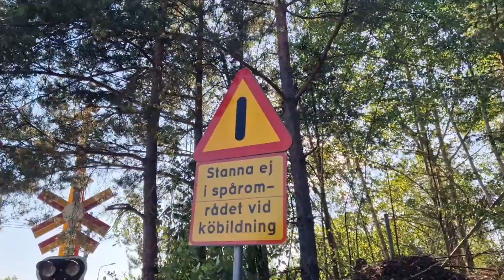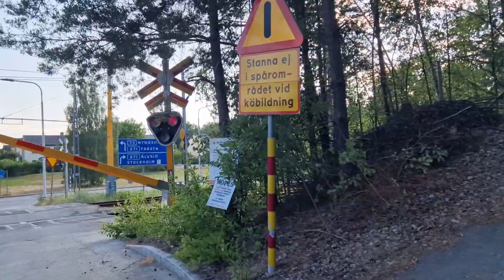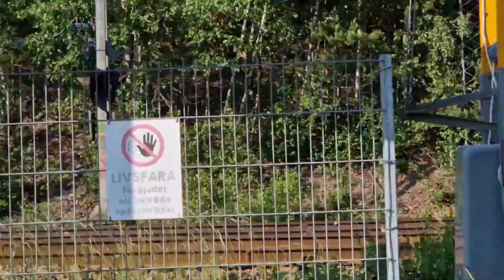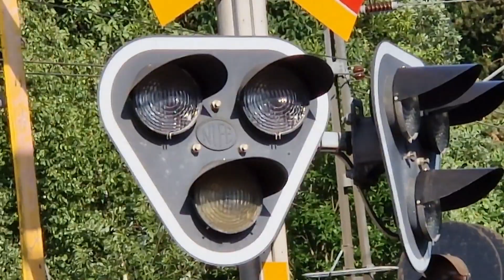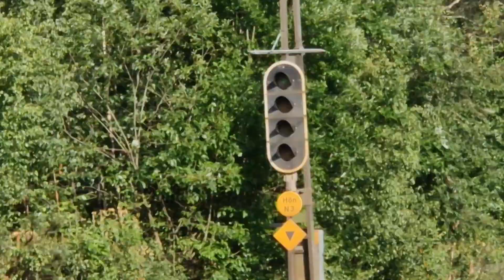My First Published Railroad Crossing Video !! - Swedish Railroad Crossing @ Fagersjö, Farsta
I'm back at filming level crossings.
I didn't film any since early 2021.

Location: 59°15'05.0"N 18°03'36.1"E
ID: 31248
Tracks: 2

Train: X60
Train wagon nr: 6021+6018  &  6037+6004
Line:
43 Västerhaninge
43 Stockholm City

0:00 Waiting
0:54 Activation 1 - X60 train line 43 Västerhaninge
2:33 Barriers goes up
2:51 Waiting for next activation
4:55 Activation 2 - X60 train line 43 Stockholm City
6:39 Barriers goes up again